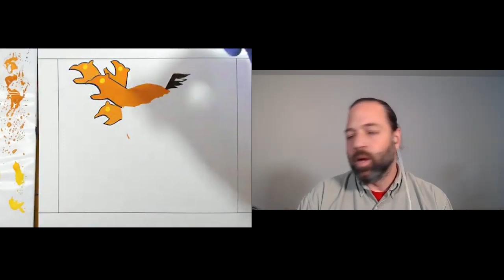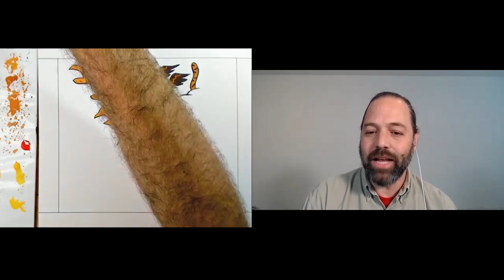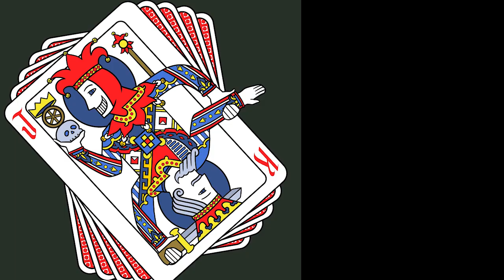From Occultism and Psychedelics to Christian Artist - Owen Cyclops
Owen Cyclops is an artist with whom I collaborated on my latest "watch the fools" design. We talk about symbolism, the esoteric Christianity, the occult, psychedelics, pentagrams as a whole slew of stuff.

The outro to my videos was written by Matthew Wilkinson

The music at the opening is Russian Eastern Overture, by Rimsky Korsakov.